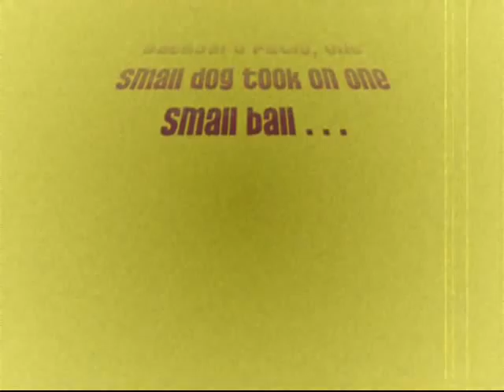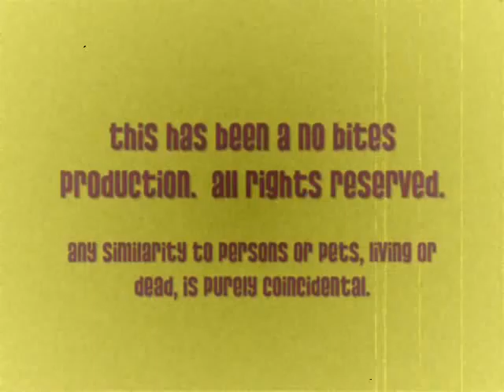soccer pup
our first attempt at editing a home video!  This short features the Chihuahua, Wilhelmina "Willie" Biscuit at approx. 3 mos. of age.  She is playing in the backyard area with a small soccer ball that she took to immediately!  The video is set to the song "Let's Run" by Le Tigre--take notice of the lyrics ". . . give me attention, every day and every night!"  How appropriate!